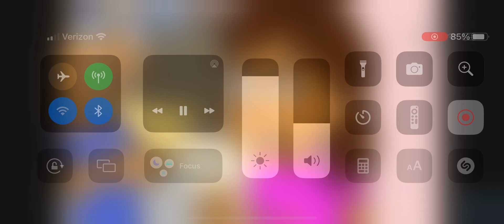Dora’s Basketball Gets Axed and Destroyed!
For @SpinelFan2002!
Credit to @RokuKun3 for the video